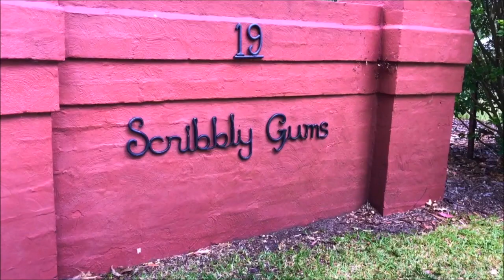19 Illustrious Court FOR SALE